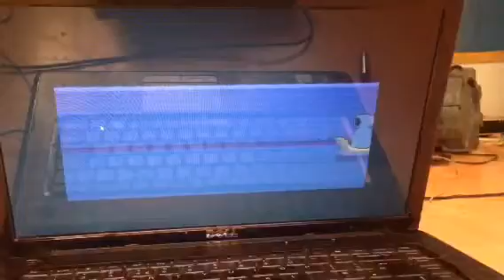Undertale pacifist part 19 the fish lady attacks